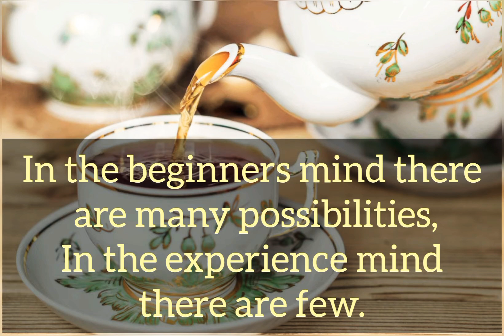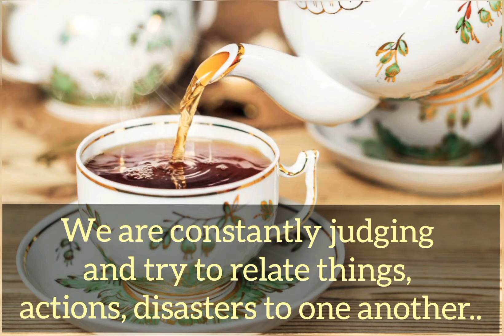எப்படி எளிதில் புதிய விஷயங்களை கற்றுக் கொள்வது|How Easily Learn New Things|empty Your Mind Zen Story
Ho EasilyLearnNewThings
# zenstory

stay tune 🤗